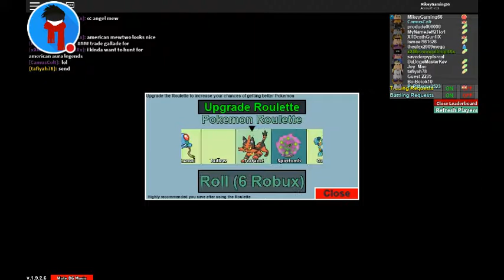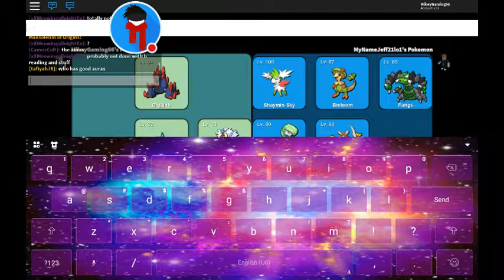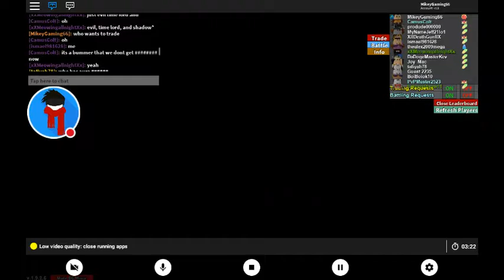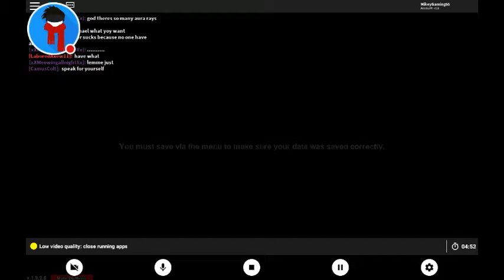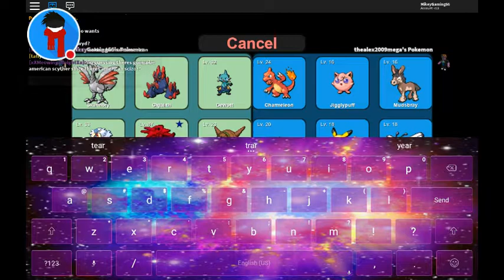Roblox Project Pokemon EP 10 OMG